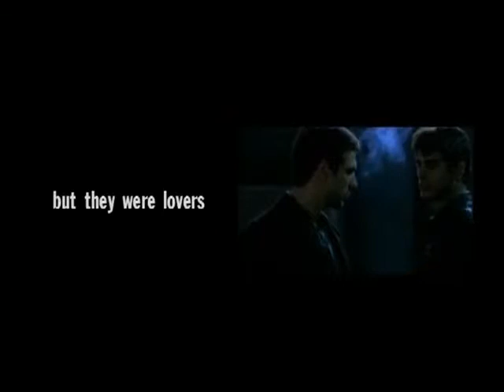Burnt Money Trailer Gay Themed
More...